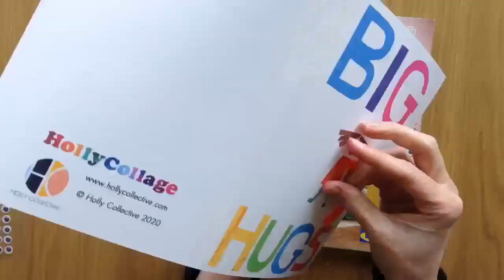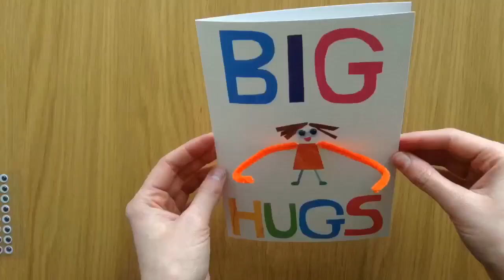Cute Homemade Card Idea - BIG HUGS Paper Collage And Pipe Cleaner Craft - Time Lapse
In this video I'm creating a cute card saying BIG HUGS in paper collage! At the end I thread a pipe cleaner through the card so it gives it a cool 3D effect, like the character's arms are reaching out of the card to give a hug! :D

Here is the link to purchase this card through my Etsy store:

Here's a link to another card making video I made, using collage and pipe-cleaners: